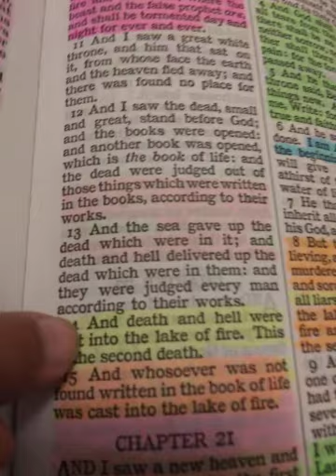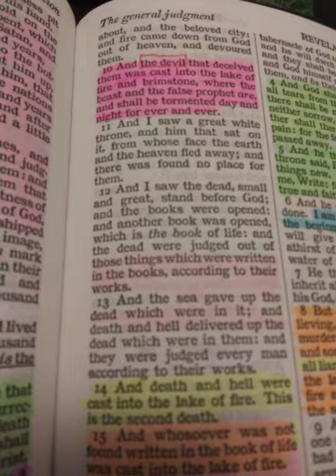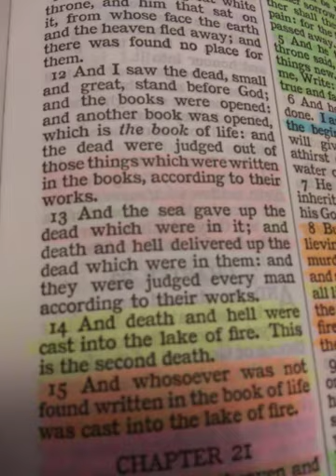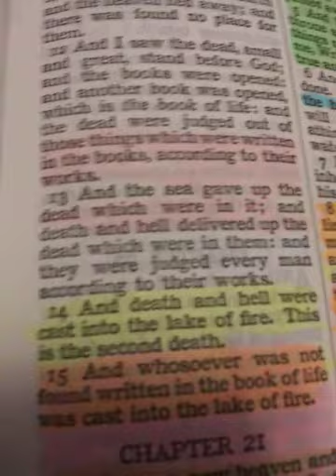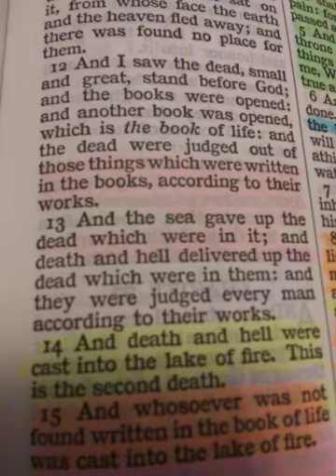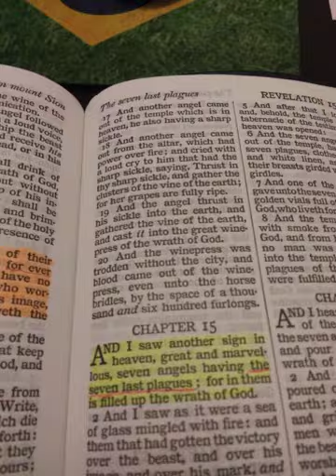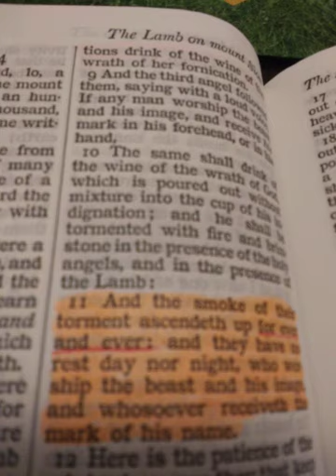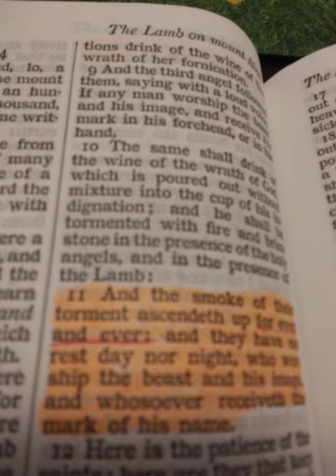Just because hell will be cast into the lake of fire doesn't mean that hell isn't eternal